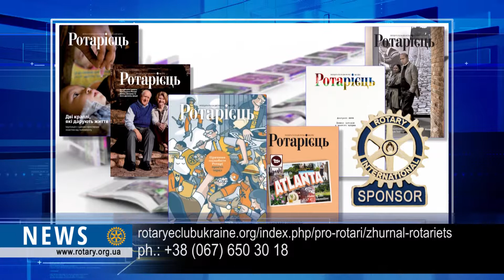Rotary Career fair by RC Kharkiv Multinational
Helping to choose which way to take was an essential mission for members of Rotary Club Kharkiv Multinational. The implementation of “The Career fair”, a Rotarian project continues. Within its context children from low-income families and family-type children’s homes will be given an opportunity to reveal themselves as representatives of different professions. At the first stage, the participants of the project felt cooks, and the chief of Alt-Bier Restaurant, where this work-shop was held, helped them. The culinary delights were estimated by star experts. The youth was satisfied with the workshop and now they are looking forward for the next stage.